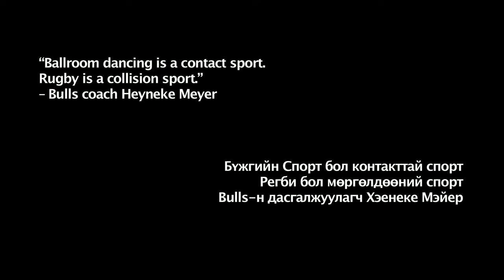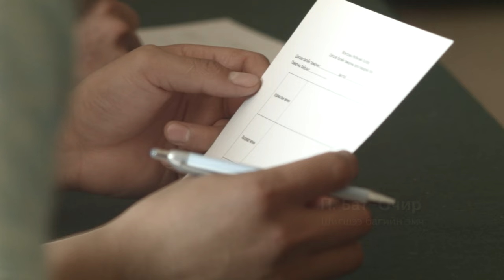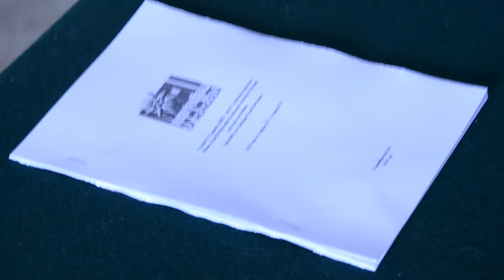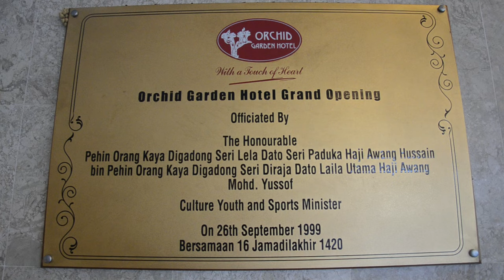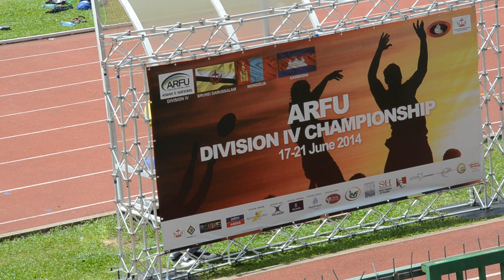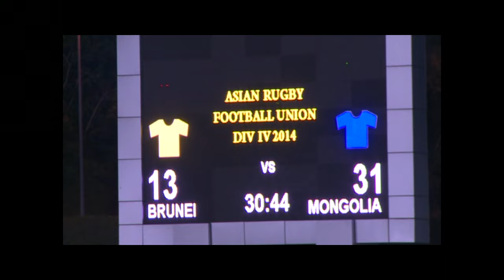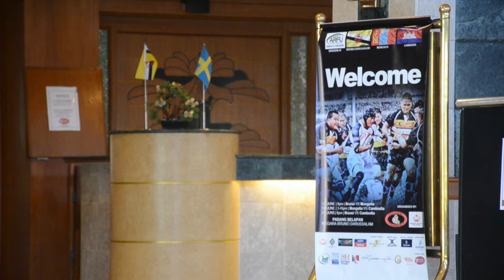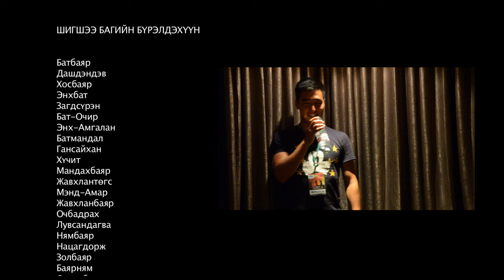МОНГОЛ РЕГБИ баримтат кино - MONGOL RUGBY documentary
Найруулагч Батдоржийн Жаргалсайханы бүтээл Монгол Регби баримтат кино.
Монголд Регбигийн спорт хэрхэн дэлгэрсэн түүх болон шигшээ багийн аялан тоглолтын тухай бүрэн хэмжээний баримтат кино